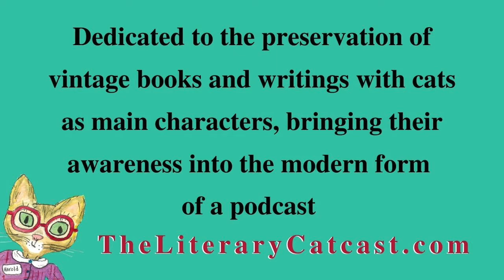A Kitten in Paradise on The Literary Catcast Podcast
A drunken thief feeds a starving, stray kitten from a vessel of stolen milk. This kindness later creates a dramatic event at the gates of Heaven.

A Kitten in Paradise was written by Cicely Hamilton in the late 1920s or early 1930s.

The Literary Catcast Podcast is dedicated to the preservation of vintage books and writings with cats as main characters, bringing their awareness into the modern form of a podcast.

Phebe records on a Shure SM7B mic, using a Focusrite Scarlett 2i2 and a Cloudlifter preamp. Editing is in Audacity with ACX Presets.

The Literary Catcast Podcast is written, recorded and edited by Phebe Phillips.

The Literary Catcast is available on all podcast platforms.

The "Meows" heard in this episode are from Cat, TillySue.

A blog post by Phebe Phillips titled, A Case for Cat Siblings.